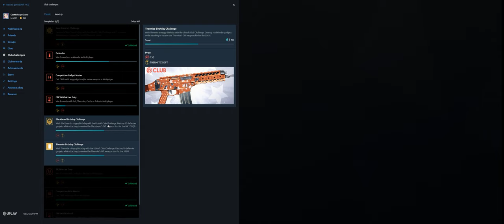Rainbow Six Siege + Part 3423 + Oregon TDM Bomb 1st Round + Burnt Horizon pcgaming crew